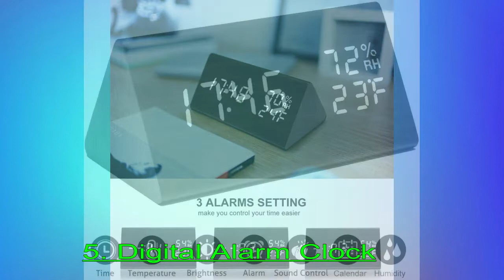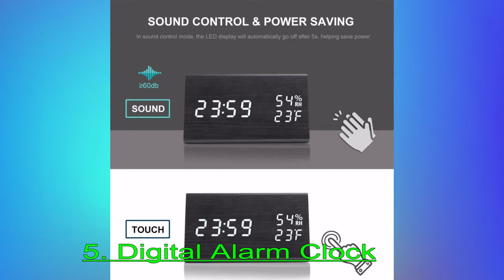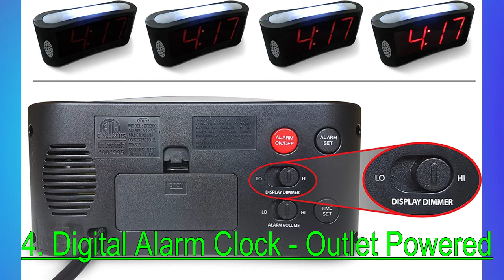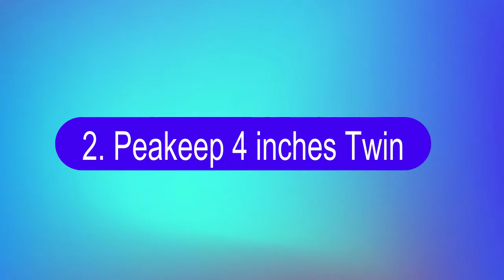Top 5 Best Alarm Clock Radio in 2022!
Best Alarm Clock Radio

This Strategist-approved alarm clock has more than 30,000 five-star reviews from buyers who love its minimal and sleek design. In fact, nearly 20 percent of reviewers say it “looks great,” with one going so far as to call it a “perfect little gem.” Another reviewer, who “did not want an obnoxious bright light staring at me during the night or when I wanted to take a nap,” was delighted with this purchase. They like it so much, in fact, that they “plan on getting about three more to place in various places in the house” because the adjustable brightness and dark interface are ideal for light sleepers. “Not only is it sleek and beautiful (we purchased the black), but the numbers are easy to read and it’s very easy to program (you’ll want to read the directions once),” writes another reviewer, who’s also so happy with the purchase that they “are going to purchase another one for my side of the bed.”